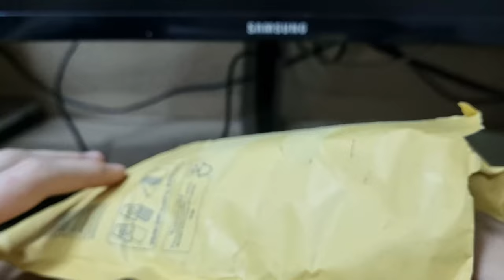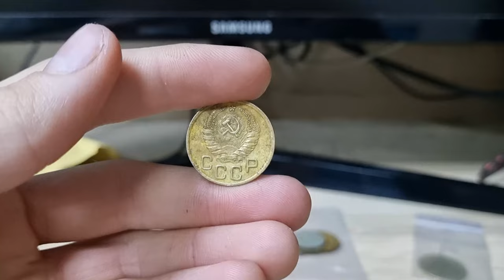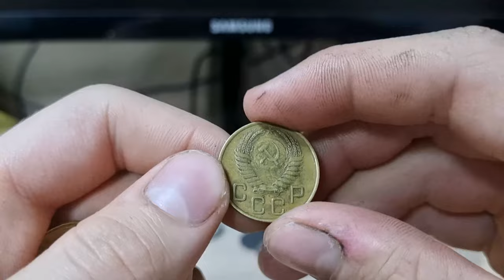НЕОЖИДАННЫЙ ПОДАРОК! ТОЛЬКО ПОСМОТРИ на ЭТИ МОНЕТЫ!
Канал Андрея 👇👇👇
Соц. Сети:
Группа в ВК: